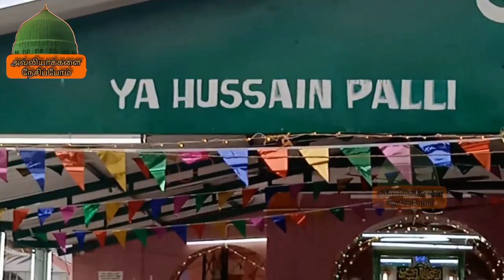முஹர்ரம் பிறை பாத்திஹா நாகூர் தர்ஹா ஷரீஃபில் ஹஜ்ரது செய்யிதினா சுல்தானுஷ் சுஹாதா இமாம் ஹசன்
அல்ஹம்துலில்லாஹ் புனித முஹர்ரம் பிறை 🌹 பாத்திஹா நாகூர் தர்ஹா ஷரீஃபில் ஹஜ்ரது செய்யிதினா சுல்தானுஷ் சுஹாதா இமாம் ஹசன் செய்யிதினா இமாம் ஹீசைன் (ரலியல்லாஹ் அன்ஹீ) அவர்களின் பெயரால் ஒதபட்டது .